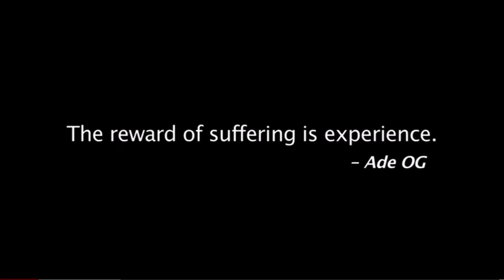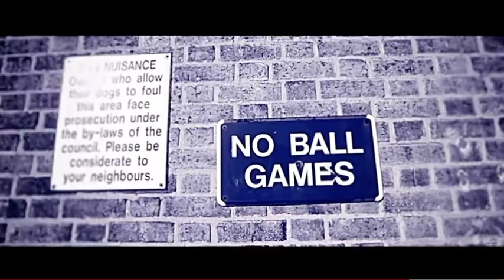Colours Miyagi - Suffer FT Gyptian